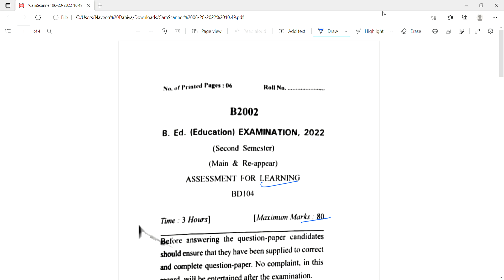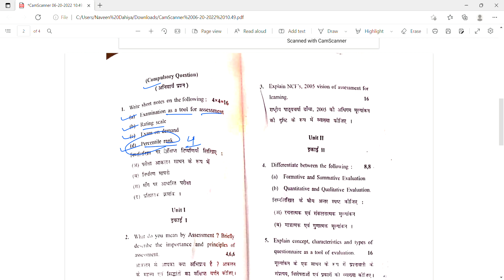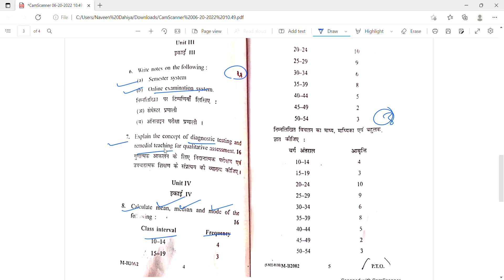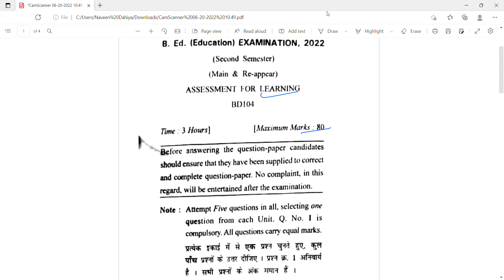assessment for learning Question paper 2022 | DCRUST uni. | B.Ed 2nd year | Naveen dahiya